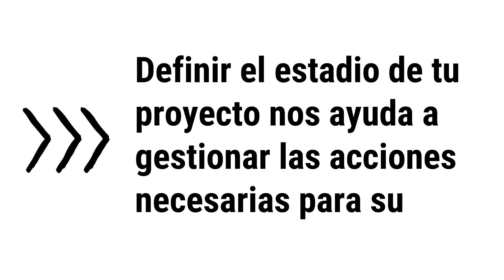Autodiagnóstico A TIERRA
¿Querés saber en qué estadio se encuentra tu proyecto cultural?

Definir el periodo en el que se encuentra tu proyecto nos ayuda a gestionar las acciones necesarias para su crecimiento.

Te invitamos a conocer nuestras estrategias en las asesorías y capacitaciones de ATIERRA GESTIÓN